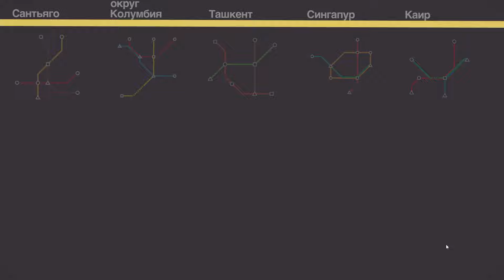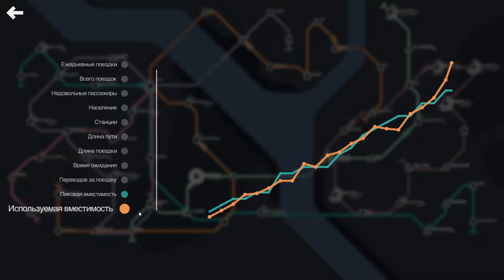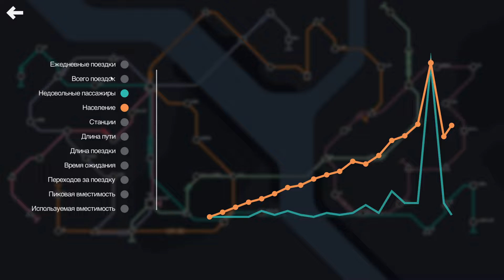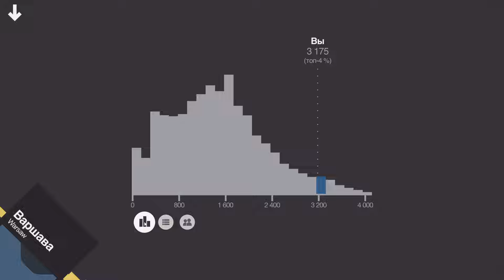Mini Metro - Варшава - ТОП - 4% (набрал более 3000)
Проходим игру Mini Metro. Сегодня город Варшава